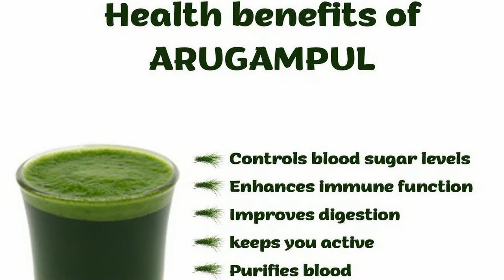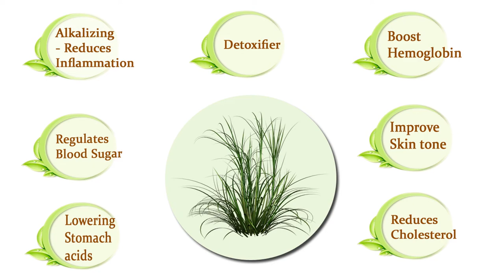அருகம்புல் ஜூஸ் குடிப்பதால் நடக்கும் அதிசயம் | Arugampul Juice Health Benefits in Tamil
அருகம்புல் ஜூஸ் குடிப்பதால் நடக்கும் அதிசயம்  , அறிய நன்மைகள் என்ன என்று பார்ப்போம்.

அருகம்புல் இனிப்புச் சுவையும், குளிர்ச்சித் தன்மையும் கொண்ட புல்வகையைச் சார்ந்த சிறுசெடியாகும். உடல் வெப்பத்தை அகற்றும், சிறுநீரைப் பெருக்கும், உடலைப் பலப்படுத்தும், குடல் புண்களை ஆற்றும். வெயிலில் சருமம் பாதிக்காமல் இருக்க, தோல் நோய்களை குணப்படுத்த கூடியதும், கண் எரிச்சல், வயிற்றுப்போக்கை சரி செய்யக்கூடியதும், புண்களை ஆற்றவல்லதுமான அருகம்புல்  மருத்துவ குணங்கள் ஏராளம்.

அருகம்புல் பசுமையான, அகலத்தில் குறுகிய, நீண்ட கூர்மையான இலைகளை தாவரம் முழுவதிலும் கொண்டுள்ளது. அருகம்புல் தண்டு குட்டையானது, நேரானது. ஈரப்பாங்கான வயல் வரப்புகள், தரிசு நிலங்கள் மற்றும் சாலை ஓரங்களில் மிகுதியாகக் காணப்படும்.சக்கரை , ரத்த அழுத்தம் கருப்பை கட்டிகள் சளி போன்ற பல பிரச்சினைகளுக்கு அருமருந்தாகும் அருகம்புல்.

This video is only intended for an informational purpose.Readers are subjected to use this information on their own risk.This channel doesn’t take any responsibility for any harm, side-effects, illness or any health or skin care problems caused due to the use of our content or anything related to this.. The content is offered on an informational basis only, and is not intended to be a substitute for professional medical advice, diagnosis, or treatment. Always seek the guidance of a qualified health provider before making any adjustment to a medication or treatment you are currently using, and/or starting any new medication or treatment. All recommendations are “generally informational” and not specifically applicable to any individual’s medical problems, concerns and/or needs.

Arugampul Juice Benefits In Tamil / Arugampul Payangal / அருகம்புல் பயன்கள்

ARUGAMPUL JUICE FOR WEIGHT LOSS
ARUGAMPUL BENEFITS IN TAMIL
 ARUGAMPUL JUICE PREPARATION IN TAMIL
ARUGAMPUL JUICE IN TAMIL
ARUGAMPUL JUICE BENEFITS IN TAMIL
  ARUGAMPUL JUICE
 ARUGAMPUL USES IN TAMIL
 ARUGAMPUL POWDER BENEFITS IN TAMIL
 ARUGAMPUL JUICE SEIVATHU EPPADI
 GREEN GRASS JUICE FOR WEIGHT LOSS
அருகம் புல் சாறு
 அருகம் புல் மருத்துவம்
 அருகம் புல்லின் பயன்கள்
அருகம் புல்லின் அற்புதமான பயன்கள்